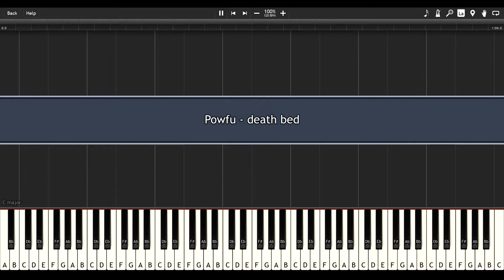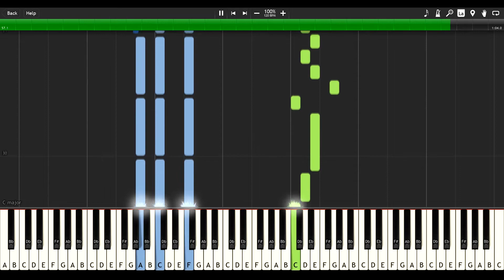Powfu - Death Bed - EASY PIANO TUTORIAL